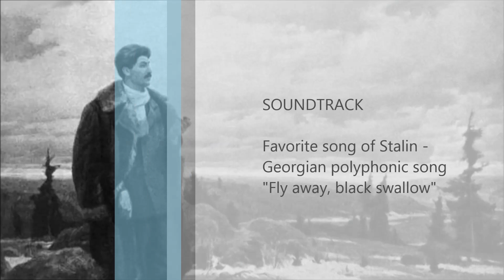Georgian leader of the Soviet Union - Joseph Stalin Jughashvili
Did you know, that Stalin's favorite song was Georgian folk song - "fly away black swallow" (გაფრინდი შავო მერცხალო)? When Joseph was a teenager, he was a Georgian nationalist, had great ties with the Prince Ilia Chavchavadze - Father of the Georgian Nationalism, but than he caught a Communistic flu and changed his ideology and way of life.
Later, he became communist terrorist and helped Vladimir Lenin to achieve a goal to destroy the Russian empire and build a new communistic Utopia. they destroyed the Russian Empire by the October revolution in 1917. Communists killed the King and his family, but could not build Utopia definitely. later Stalin became the Greatest leader of the Soviet Union in the History of this country.
Joseph Stalin Jughashvili (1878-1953). he was a Georgian from the city of Gori. he was the leader of the Soviet union in 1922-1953. In this period of time in The Soviet Union, there were killed more, than 23 million people in repressions of the Soviet government, in the Gulags (concentration camps all around Russia, especially in the Eastern Russian territories, Ciberia), by the Great holodomors not only in Ukraine, but in the central Asia and also by the bullets in the head, some prisoners were tortured brutally. Also in this period Soviet Union made an Atomic weapon, built the Greatest Army in the world after the USA and Germany, country became fully industrialized, Won the II world war with the help of Britain and USA, defeated Hitler and became the Second range Superpower in the world after The USA.

Song: Georgian polyphonic song - "Gaprindi Shavo Mertskhalo" - "გაფრინდი შავო მერცხალო" (that means "Fly away, black swallow" was the favorite song of the dictator.
Singer: Hamlet Gonashvili